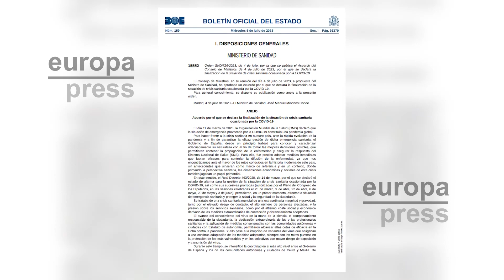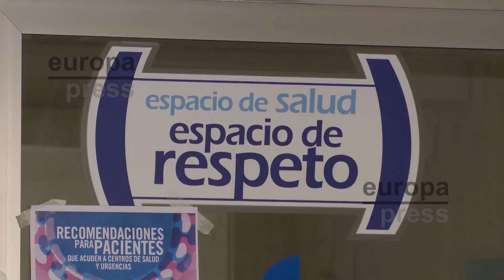La mascarilla deja de ser obligatoria desde hoy tras su publicación en el BOE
El Boletín Oficial del Estado (BOE) ha publicado este miércoles la Orden SND/726/2023 por la que se da por finalizada la crisis sanitaria ocasionada por la COVID-19 y que pone fin a la obligatoriedad del uso de las mascarillas en centros de salud, hospitales, farmacias y centros sociosanitarios.